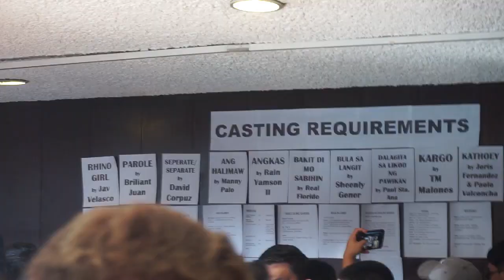AUDITIONING FOR CINEMALAYA!!!! | Preparing, and What to Expect!!!